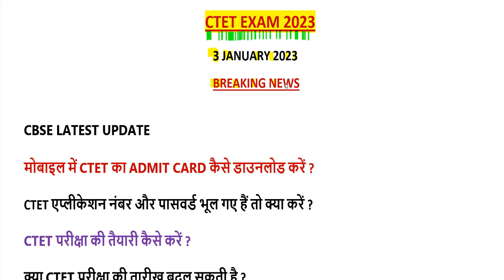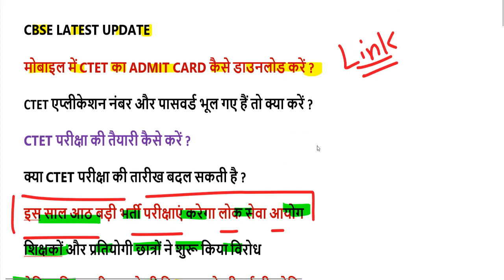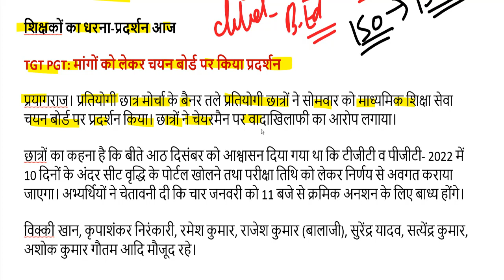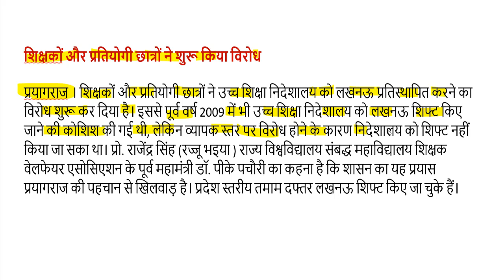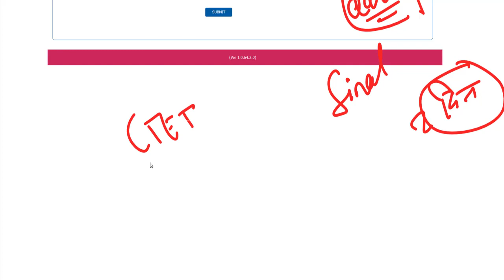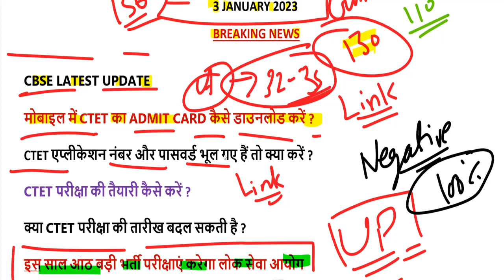ctet exam date and city 2023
kvs prt teacher vacancy 2022-

ctet 2022 question paper pdf download
ctet 2022 question paper with answer
ctet 2022 question paper in hindi pdf
ctet question paper 2022 pdf download with answer key
ctet nic in question paper 2022
ctet question paper 1 2022 pdf download
ctet 2022 question paper book
ctet question paper 2022 paper 1

ctet 28 december 2021 question paper
ctet 8 december 2019 question paper
ctet 8 december 2019 paper pdf
ctet 20 december 2021 question paper